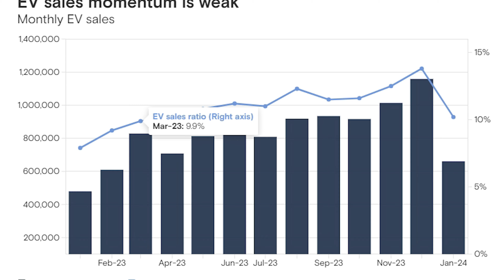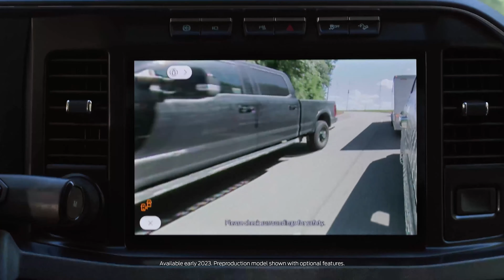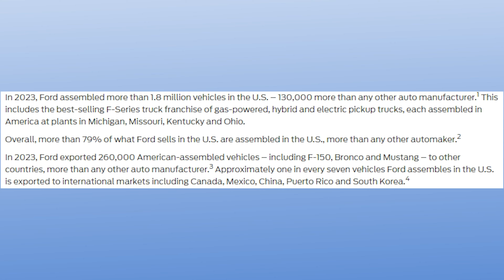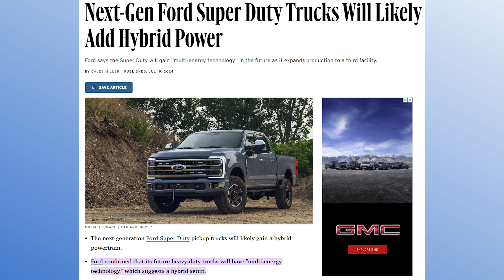Ford is KILLING off EV’s for Super Duty… but there’s a catch!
Ford is canceling their massive EV plans to build vehicles that Americans actually want to purchase. The plant in Canada that was originally made to make EV’s, will now be used for making Super Dutys! Ford's plan is to put 1.8 billion dollars into this plant that will be making an extra 100,000 Super Dutys a year! A big question is if there will be an electric version of the Super Dutys. Ford said in a press release that the new Super Duty would be Multi Energy technology. Is there a possibility of a Gas, Diesel, and EV option for the Super Duty? Our guess is probably a Hybrid version, but we will have to see!

0:00 Intro
0:13 Oakville Plant
3:25 EV’s
6:15 Outro

Here is the Build List for Mitchell's Bronco Raptor!

This is Town and Country TV!  We're just a bunch of "car guys" who started this channel over twelve years ago as a way to showcase awesome vehicles and teach people the correct way to customize them. We are passionate about all makes and models and love providing our viewers with honest reviews and virtual test drives. You will be glad you did!

5041 Ford Parkway, Bessemer, AL 35022